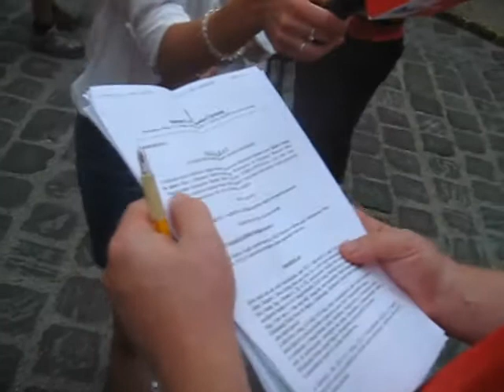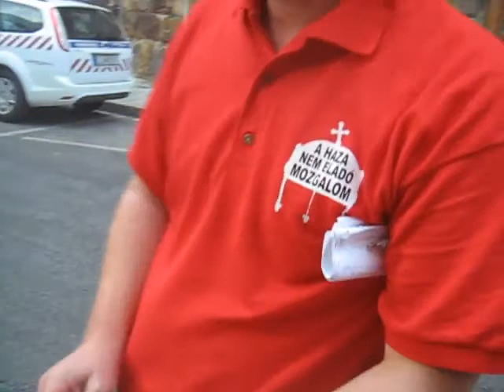A Haza Nem Eladó Mozgalom Vezetője Kásler Árpád sajtótájékoztatója szabadulása után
Az agyon szidott rákosi korszakban sem tapasztalt koncepciós eljárás A Haza Nem Eladó Mozgalom Vezetője Kásler Árpád ellen!
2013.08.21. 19-óra után Budapest, I.k. Kacsa utca- Gyorskocsi utca kereszteződése
Szabadon bocsátása utáni sajtótájékoztató (vágatlan felvétel).
Mondva csinált elfogató parancs avagy a poloskák vendégségében.
Az EMBERI méltóságon esett csorba, gyilkos bűnözőkkel nem bánnak így.
Mikor kerülnek rács mögé a valódi BŰNÖSÖK?
A bankárok a bírák a közjegyzők a politikusok, mindazok akik a nyakunkon élősködnek, akik kiárusítják Hazánkat!